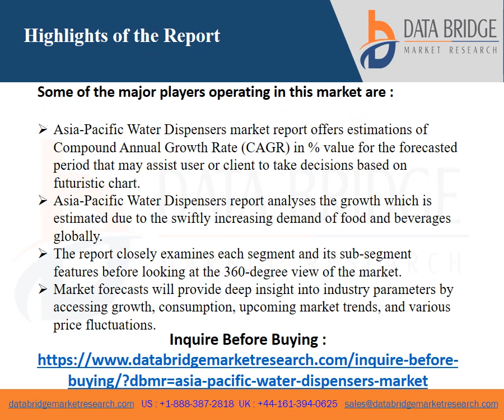Asia Pacific Water Dispensers Market